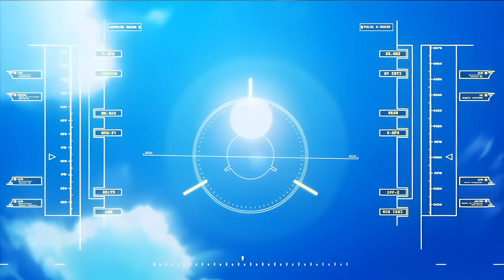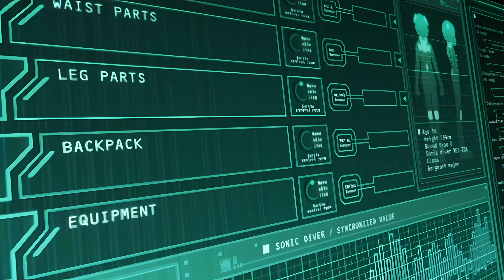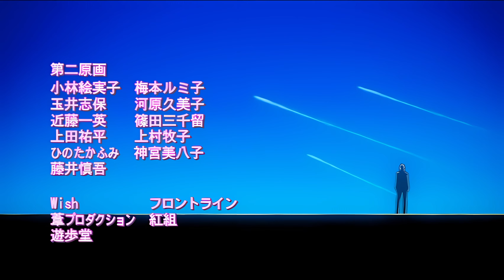Sky Girls Episode 3 HD English Subs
Episode 3 of skygirls. a shithole anime produced by Konami.
This is as good as the upscaling is going to get for a while.